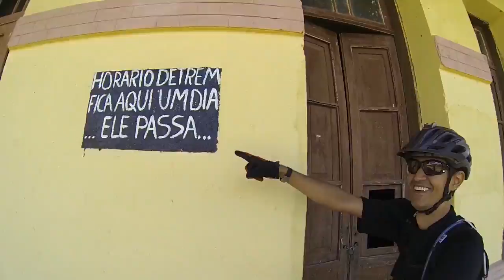Trilha Verde da Maria Fumaça - 1o Dia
Seja membro deste canal e ganhe benefícios:
O melhor dia da minha vida, na bicicleta, até hoje.

Trilha Verde Maria Fumaça. Ciclo viagem de Diamantina a Monjolos.
Do dia 16 a 18 de Janeiro de 2015
Este vídeo é do primeiro dia, sexta-feira, dia 16/01/15.
Saída de Diamantina até Conselheiro Mata (63 km)

"Mochila de Hidratação USWE | Marca usada por Avancini"